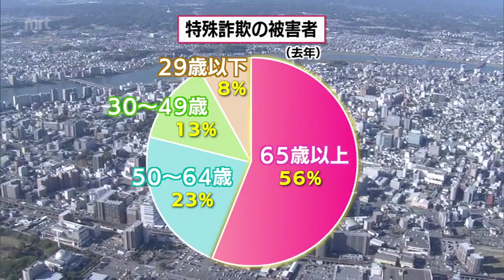約30万円の架空請求 巧妙な手口 特殊詐欺の犯人の電話音声が公開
被害が急増している特殊詐欺について、宮崎県警察本部が特殊詐欺の犯人による電話音声を公開しました。

【音声データ】
「総合ポータルサイトSNOWのご登録をいただいておりまして、こちらのご利用料金の方が1年間長期未納ということで、本日、ご連絡を差し上げております」

これは、去年11月、NTTファイナンスの職員をかたる男から、宮崎市に住む60代の男性の携帯電話にかかってきた電話です。

男は、インターネットサイトの利用料金が支払われていないと言い、違約金や遅延損害金などとしておよそ30万円を支払うよう要求してきました。【音声データ】
（男）
「こちらのご精算というのは確定しておりまして、ご請求の方も確定しております」
（被害男性）
「それはそのSNOWって会社が勝手に言ってることでしょ」
（男）
「こちらですね、私どもはSNOW様から債権の委託を受けさせていただいて、本日ご連絡をさせていただいているんですね」
（被害男性）
「はい」
（男）
「ご本人様の携帯端末からご登録されたことが電子記録上、記録によって、こちら確認できておりますので、法的には支払いの義務というのが生じています」
このあと、男は、支払わなければ裁判をすると言いましたが、男性は不審に思い警察に通報したため、被害には遭いませんでした。

県警察本部によりますと、去年1年間に、県内で発生した特殊詐欺の被害は前の年から倍増し52件、被害総額は、1億3628万円。

被害者の6割近くは、65歳以上の高齢者ですが、29歳以下の若い世代も被害にあっています。
（宮崎県警察本部生活安全部　竹之内 慶郎統括官）
「犯人はいろんな手口、巧妙な手口でお金をだまし取ろうとします。電話やメール等で少しでも不審に感じた場合は、絶対に応じることなく、家族や知り合いなどの身近な人に相談をして警察へ通報をお願いします」
男性は、詐欺被害防止に役立ててもらおうと、警察にデータを提供したということです。
この音声は、宮崎県警察本部のホームページで公開されています。